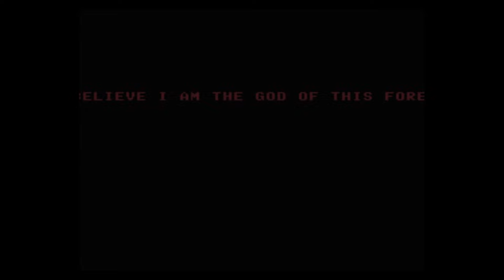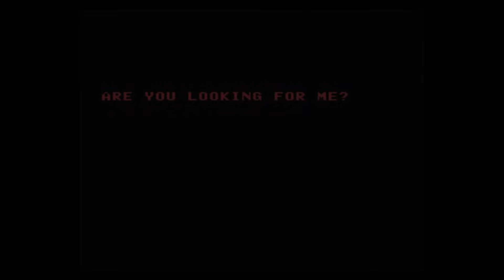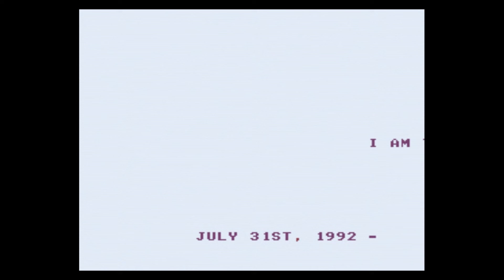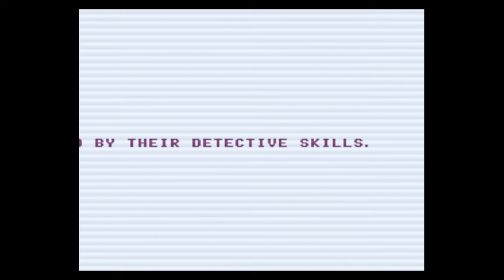'the) coronation day